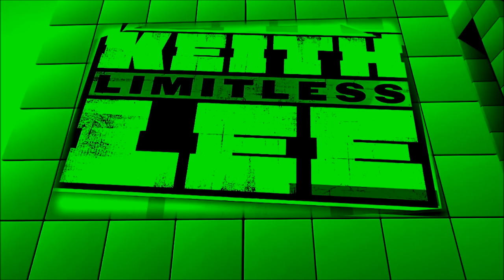Keith Lee 2nd Titantron 2019-2020 HD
Keith Lee 2nd Titantron 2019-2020 HD with Limitless by CFO$ featuring Keith Lee.Released on WWE.com February 2nd 2019.